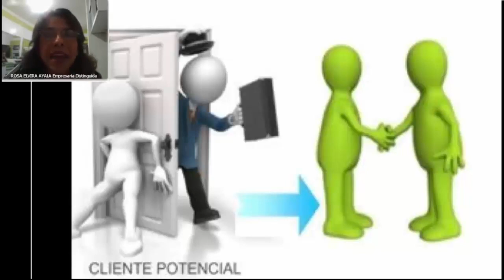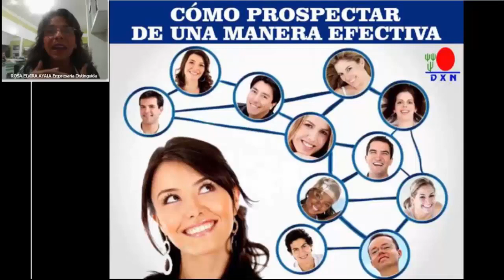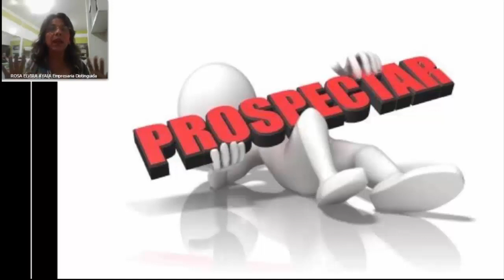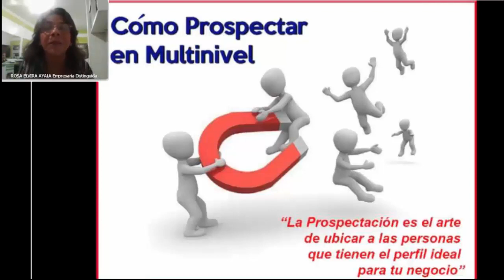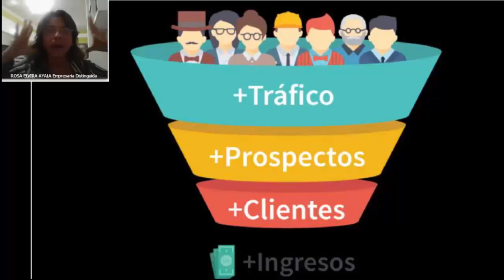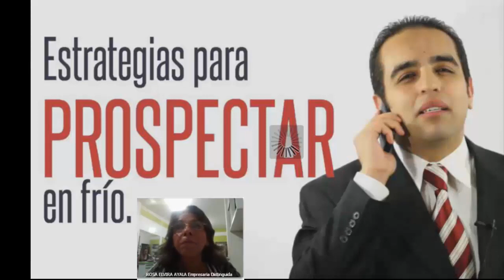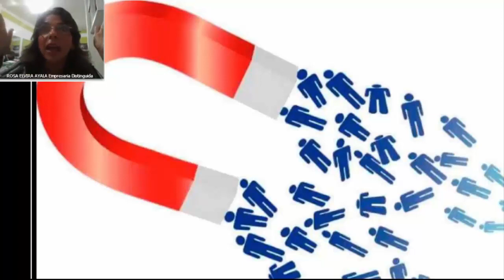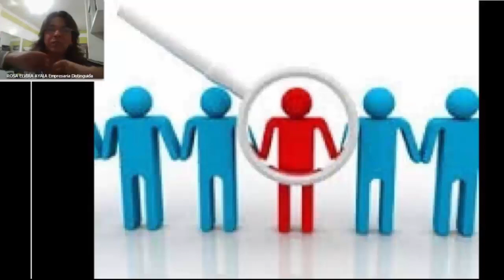Como Prospectar con Exito Diamond Day Online ROSA ELVIRA AYALA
Empresaria Distinguida Orilame convertir lo cotidiano en una contínua prospección
HAZTE SOCIO ORIFLAME